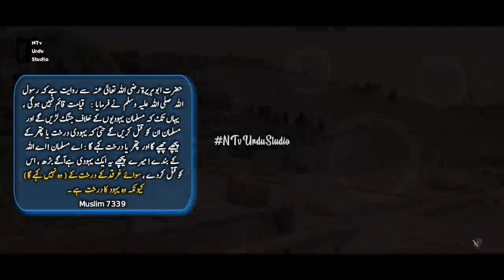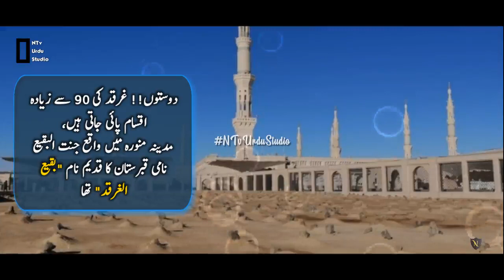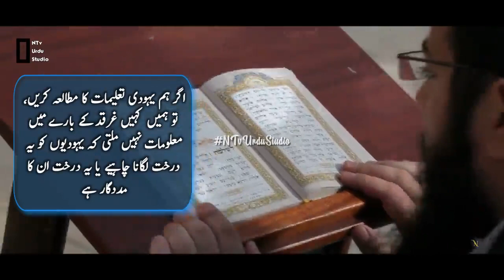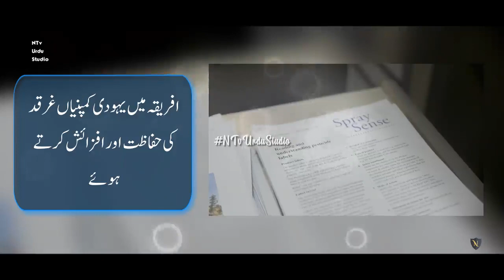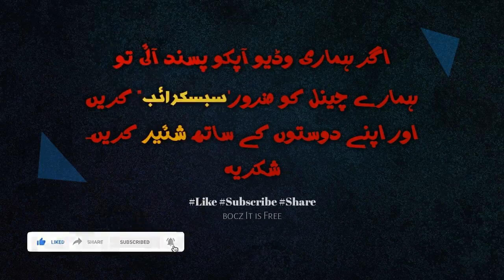Gharqad (Lycium،Boxthorn) tree Plantation in Israel | غرقد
Video Title:Gharqad (Lycium،Boxthorn) tree Plantation in Israel | غرقد  | NTv Urdu Studio
📣This video is About👉شجر غرقد ( Lycium،boxthorn)
 کئی نام ہیں جن میں شجر یہود گونگا درخت یا یہود کا پاسباں درخت برگد عام ہیں
غرقد " ایک جنگلی درخت کا نام ہے جو خاردار جھاڑی کی صورت میں ہوتا ہے، مدینہ کا قبرستان جنت البقیع کا اصل نام بقیع الغرقد اسی لیے ہے کہ جس جگہ یہ قبرستان ہے پہلے وہ غرقد کی جھاڑیوں کا خطہ تھا۔ جو مدینہ کے اطراف، صحراوں میں پایا جاتا تھا
ابوہریرہ سے روایت ہے کہ رسول اللہ ﷺ نے فرمایا قیامت قائم نہ ہوگی یہاں تک کہ مسلمان یہودیوں سے جنگ کریں اور مسلمان انہیں قتل کر دیں یہاں تک کہ یہودی پتھر یا درخت کے پیچھے چھپیں گے تو پتھر یا درخت کہے گا اے مسلمان اے عبد اللہ یہ یہودی میرے پیچھے ہے آؤ اور اسے قتل کردو سوائے درخت غرقد کے کیونکہ وہ یہود کے درختوں میں سے ہے